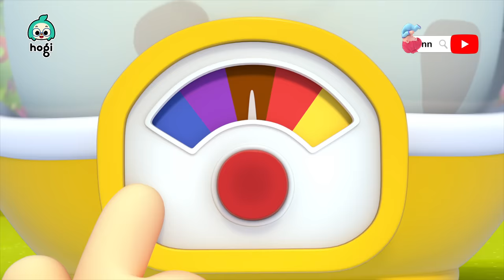🌈Aprende Colores con el Colorido Pop It y Más | Máquina Expendedora de Dulces🍬 | Hogi en español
🌈¡Aprende Colores con el Colorido Pop It y Mucha Más!

00:00:00 Aprende Colores con el Colorido Pop It
00:03:11 Aprende Colores con Dulces
00:06:11 Aprende Colores con la Montaña Rusa
00:09:08 Aprende Colors con Juegos de Zanahoria
00:12:13 Aprende Colores con la Estación de Gasolina
00:15:12 Aprende Colores con la Carrera de Canicas
00:18:27 Aprende Colores con el Tobogán y Ninimo
00:21:21 Aprende Colores con Globos
00:24:26 Aprende Colores con el Lavadero de Autos
00:27:37 Aprende Colores con Palomitas de Arcoíris
00:30:49 Aprende Colores con Dinosaurios
00:33:55 Aprende Colores Escapando del Dinosaurio
00:36:42 Aprende Colores con Burbujas Coloridas
00:39:40 Aprende Colores Jugando Béisbol
00:42:29 Aprende Colores con Donas Coloridas
00:45:34 Aprende Colores con Compras Coloridas
00:48:40 Aprende Colores con Mosquitos Coloridos
00:51:35 Aprende Colores con Autos Coloridos
00:54:48 Aprende Colores con Piscina de Pelotas
00:58:02 Aprende Colores con Tobogán Pirata Colorido
01:01:03 Aprende Colores con Tobogán
01:03:00 Aprende Colores con Pelotas de Fútbol
01:04:43 Aprende Colores con Tren
01:06:28 Aprende Colores con Paletas
01:07:59 Aprende Colores con Bus
01:09:24 Aprende Colores con Horno Mágico
01:11:45 Aprende Colores con Vegetales
01:13:49 Aprende Colores con Bloque de Figura
01:15:45 Aprende Colores con Helado
01:17:39 Aprende Colores con Huevo de Sorpresa

[Nuevo Canal] 💕Bebefinn en español - Canciones Infantiles💕